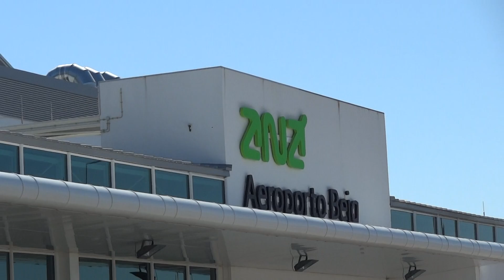El Aeropuerto de Beja (Portugal) no tiene actividad desde el verano de 2012